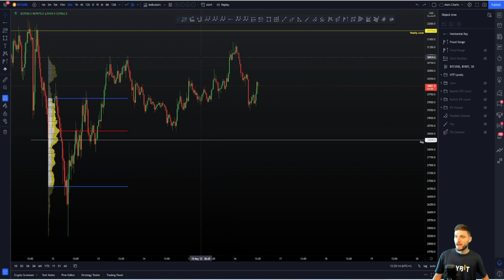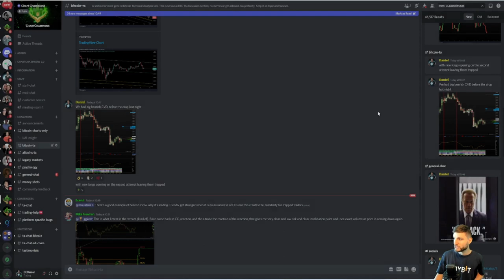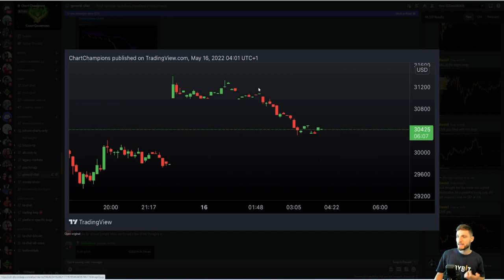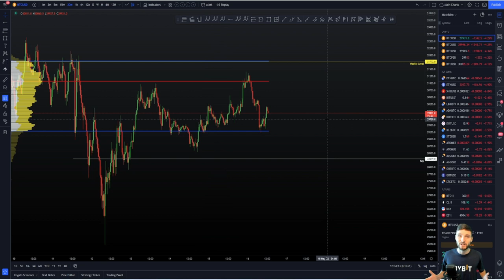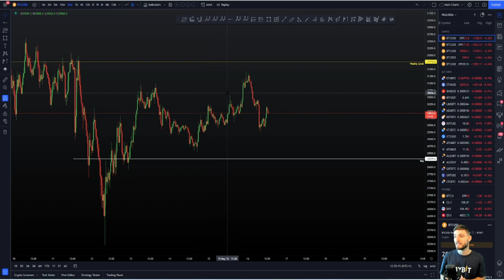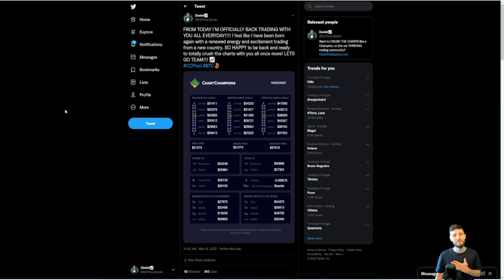Bitcoin back with a banging bottom! 🎆 📈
BTC Bitcoin Technical Analysis live now price prediction today 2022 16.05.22 $BTC bounced perfectly off the Weekly npoc around 25k for a great bounce, but will the Weekly resistance zone be too much?